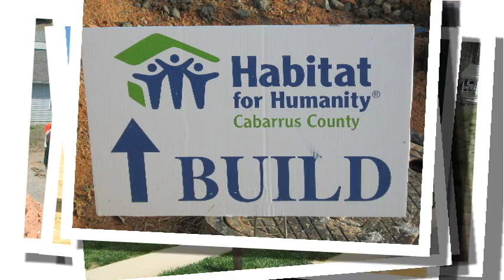Habitat Cabarrus Introduction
Habitat Cabarrus is a Christian non-profit housing ministry dedicated to eliminating substandard housing in Cabarrus County, North Carolina through advocacy, training, support and construction of safe, decent and affordable housing.

Since our inception in 1989, Habitat Cabarrus has built more than 100 homes, serving more than 450 people. Habitat Partner Families and homeowners go through extensive training on financial literacy and home maintenance in addition to working more than 250 hours of "sweat equity on their home and others'. Contrary to popular belief, homes are not given away, but sold to homeowners for a twenty- year mortgage with zero interest. Homeowners pay approximately $450 per month for a three-bedroom home, much less than standard rent on a similar property.

Habitat Cabarrus stresses good stewardship of funds and materials, always working efficiently and ecologically. Our construction practices follow Green Building guidelines where affordable, and our homes meet Advanced Energy guidelines, ensuring low utility bills for our homeowners. Our ReStore is based on the philosophy of "Recycle and Reuse." Donations of building materials, furniture, housewares and appliances reduce waste on jobsites and landfills, and the profits from sales go to build homes in our community.

Our program is driven by the support of volunteers like you. We rely on volunteers to work alongside our Partner Families on construction of their homes, to serve on committees promoting the welfare of our program and to work in our affiliate office and at our ReStore. We appreciate all that you do in partnering with us to build our community and eliminate poverty housing.